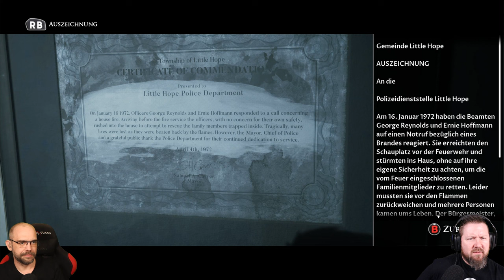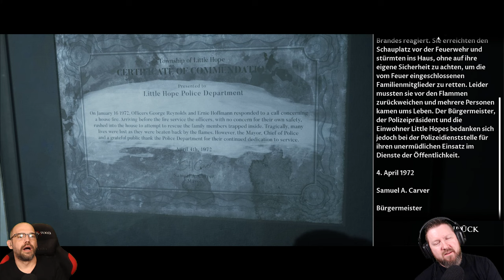LITTLE HOPE [007] Endlich, ein Telefon.